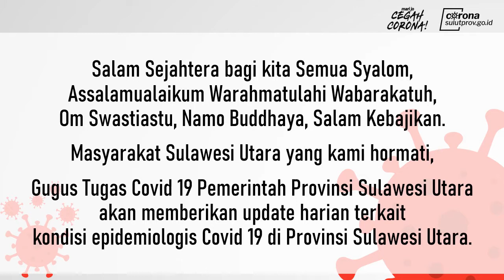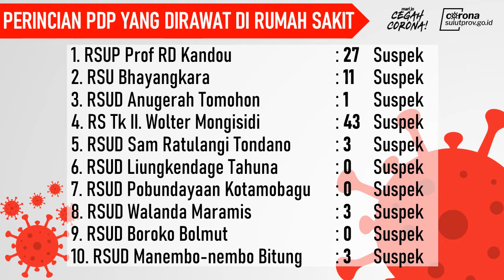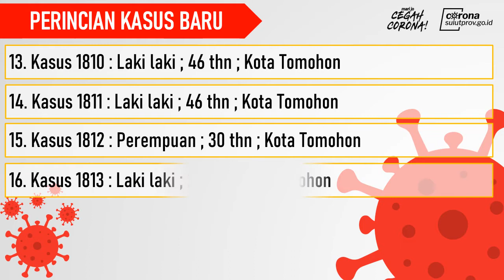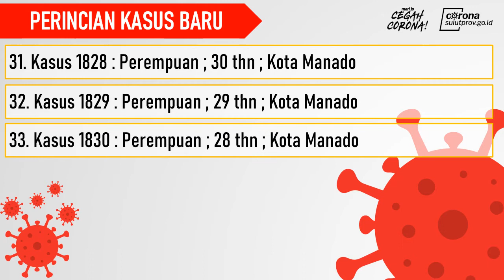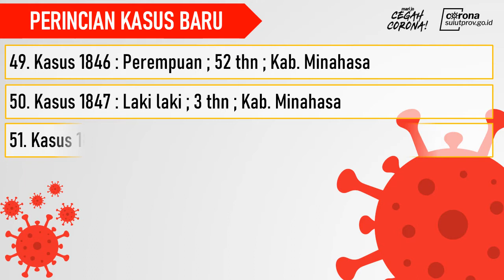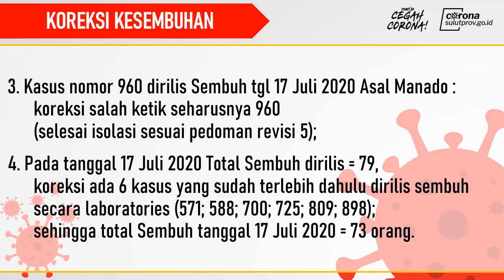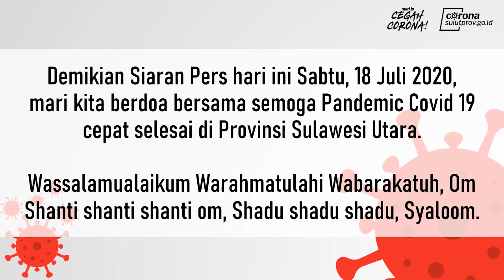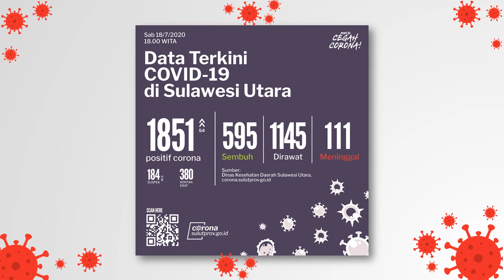PRESS RELEASE - GUGUS TUGAS COVID-19 PEMPROV SULUT - 18 JULI 2020